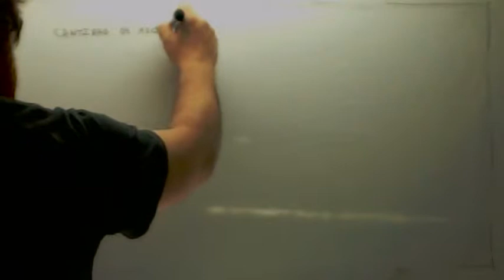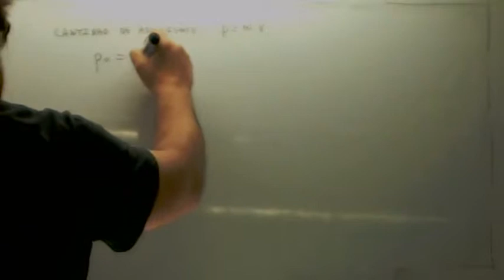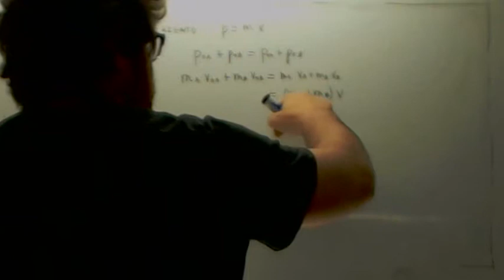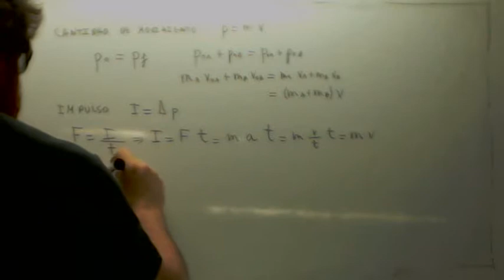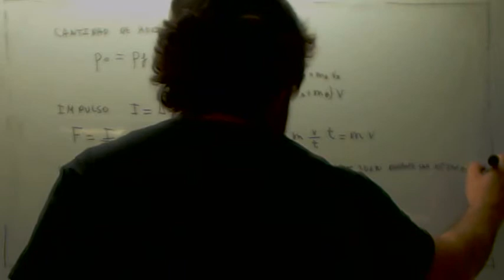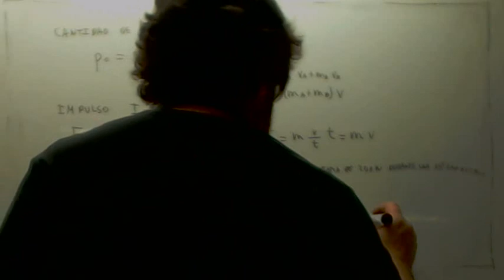Impulso Fisica Usero